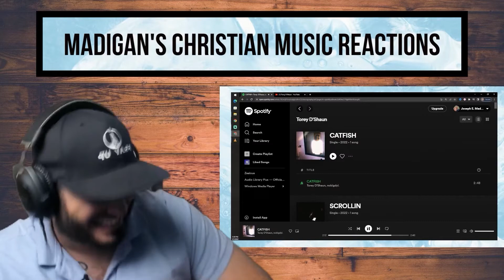Madigan's Reactions - GODCHASERZ THE DOCUMENTARY OFFICIAL TRAILER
SUPPORT THIS ARTIST'S MINISTRY!

GodChaserz the Documentary is a film about GodChaserz Entertainment's 15 year journey of bringing Christ-centered hip hop to the world.

Presented by GodChaserz Entertainment in associations with Space Cherry Films.

Directed by Brinson & Will Thomas